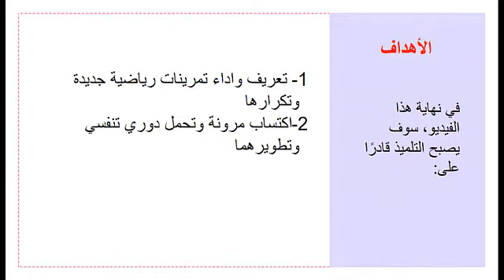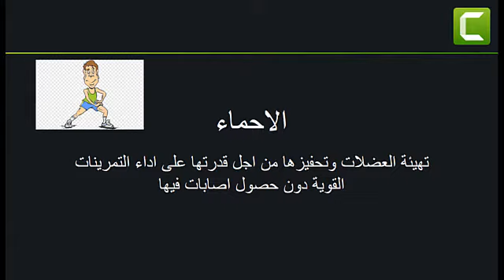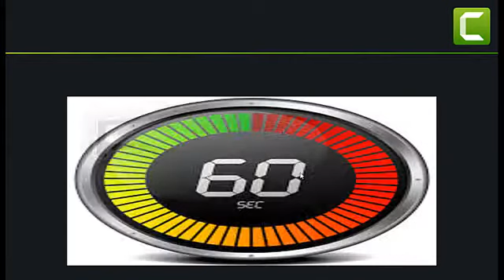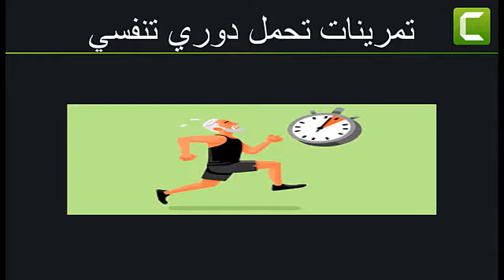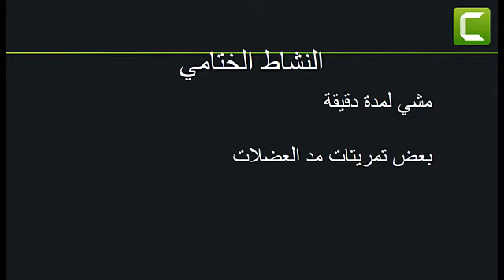Gr7 ar sp M L3 مرونة وتحمل دوري تنفسي 20 21